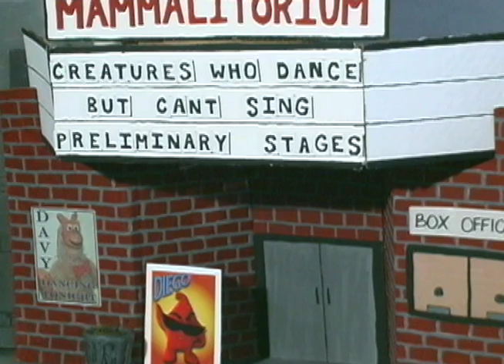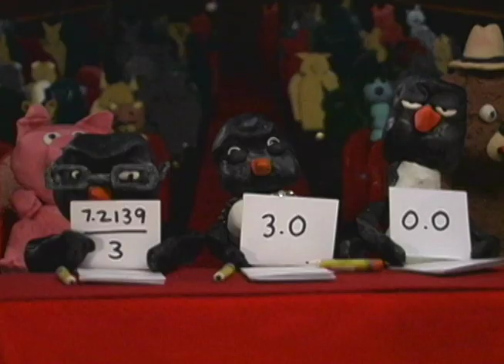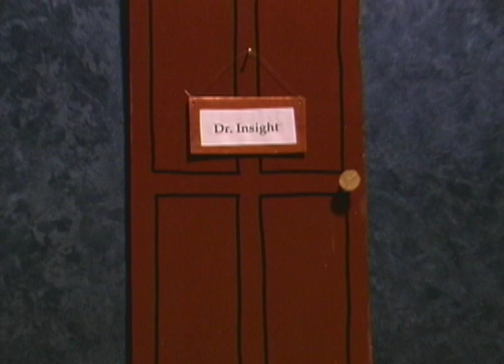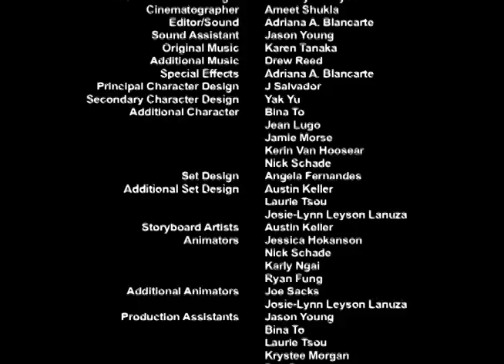The Dancing Llama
One llama faces adversity in a dance competition.